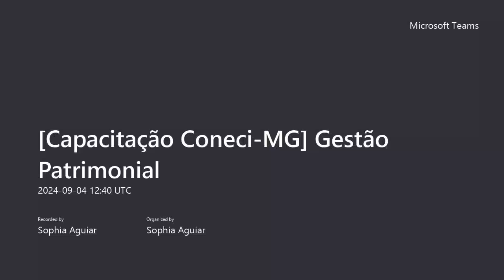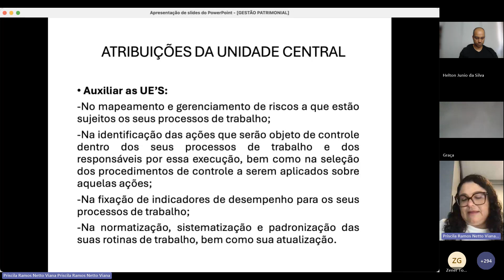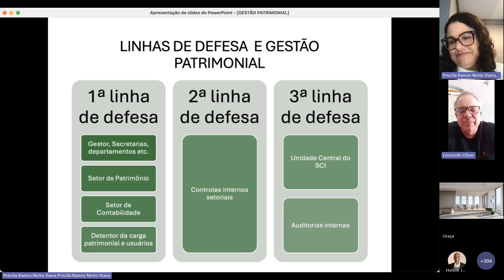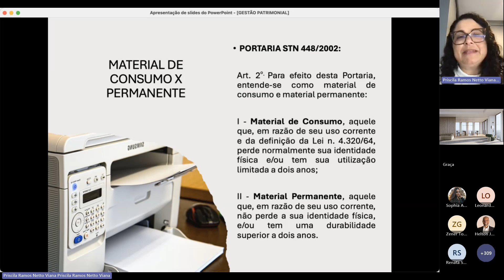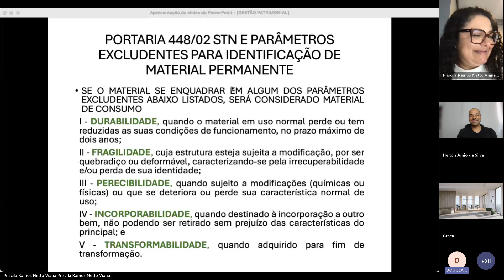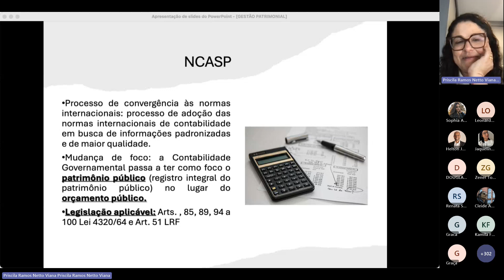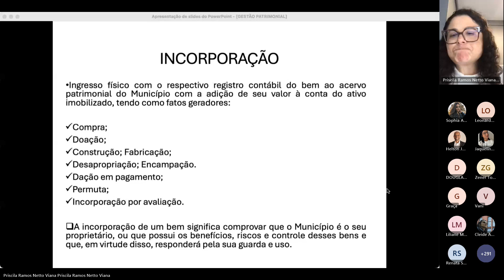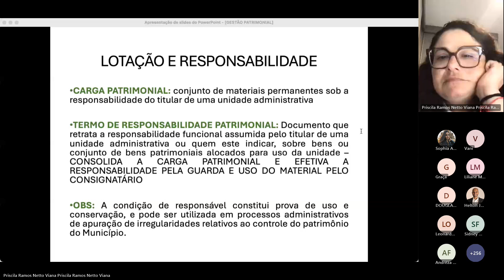Gestão Patrimonial - Parte 1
Capacitação: Gestão Patrimonial

Professora: Priscila Ramos Netto Viana, Consultora Municipal

Realização: Conselho Estadual de Controle Interno de Minas Gerais (Coneci-MG) e Controladoria-Geral do Estado de Minas Gerais (CGE)

Horário: 9:00 às 17:00

Local: Evento on-line (Microsoft Teams).

Público-Alvo: Controladores Internos do Estado e dos Municípios (Poder Legislativo e Executivo); membros do Coneci-MG; gestores e servidores estaduais e municipais.

Palestrante: Priscila Ramos Netto Viana - Advogada, Bacharel em Direito pela UFMG, Especialista em Direito Público e em Direito Ambiental pela Universidade Gama Filho.   Mestre em Direito   Público pela Universidade FUMEC. Ex-membro da Comissão de Direito Administrativo e de Direito Ambiental da OAB/MG. Ex- consultora da AMIG- Associação dos Municípios Mineradores de Minas Gerais. Palestrante e Consultora de diversos Municípios, entidades públicas e empresas privadas nas áreas de Direito Administrativo, Gestão Pública, Controladoria e Compliance, Direito Minerário, Urbanístico e Ambiental. Instrutora da Associação Mineira de Municípios - AMM, ministrando cursos diversos na área de gestão pública desde 2009. Autora de livros e artigos científicos publicados por editoras e sites especializados.